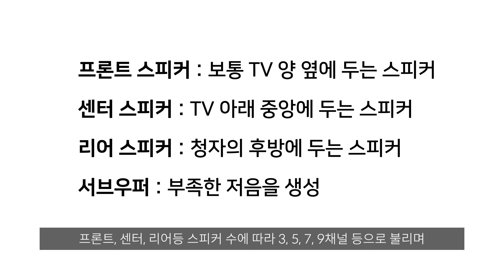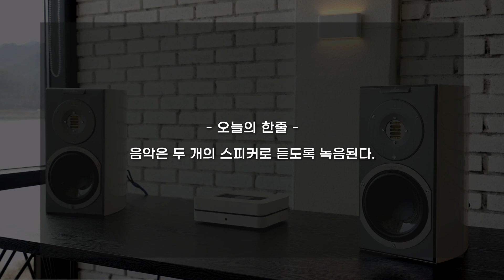오디오 스피커는 왜 두 개가 필요할까? [2분 오디오 상식 - 종합편 #2]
블루투스 스피커보다 오디오 스피커를 들을 때 더 큰 감동을 느끼는 이유는
바로 두 개의 스피커가 실제 공연장과 같은 공간감을 주기 때문인데요.

왜 스피커가 두 개여야 하는지,
그리고 더 많은 스피커를 설치하는 방법을

[종합편]
3. 오디오의 소리는 어떻게 귀에 전달될까?
4. 오디오 스피커의 대표 브랜드 어떤 게 있을까?
5. 오디오 앰프의 대표 브랜드 어떤 게 있을까?
6. 오디오 케이블의 대표 브랜드 어떤 게 있을까?
7. 큰 스피커 무조건 좋을까?
8. 액티브와 패시브 스피커 어떤 스피커가 나에게 맞을까?
9. 어떤 앰프를 선택할까?
10. 나에게 필요한 소스기기는 무엇이 있을까?